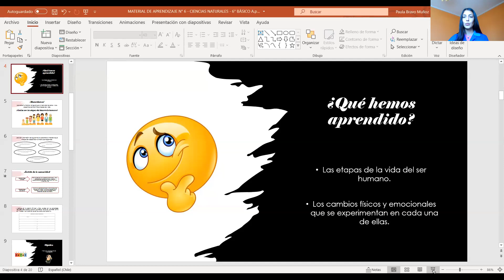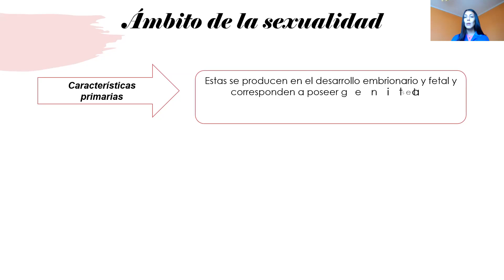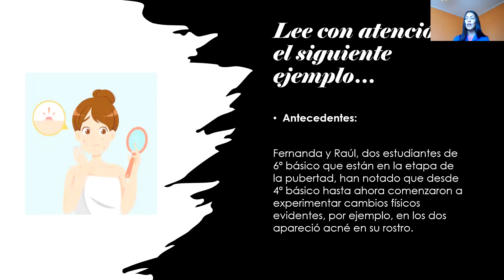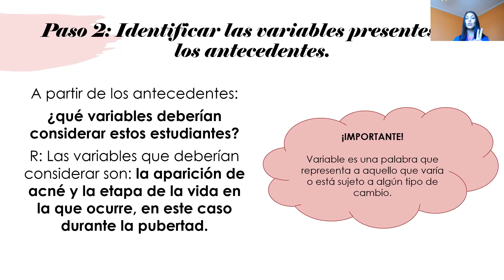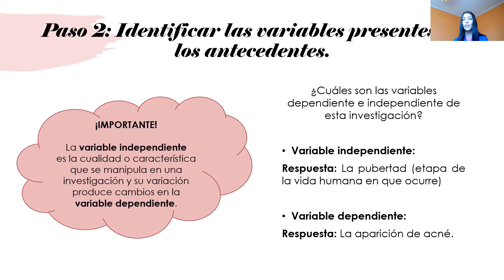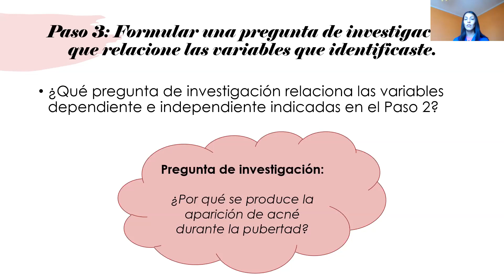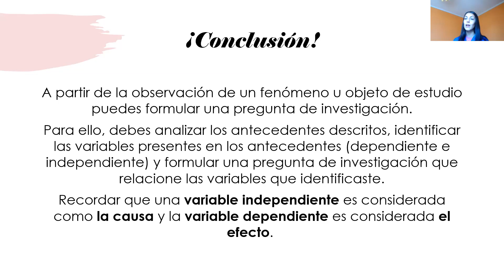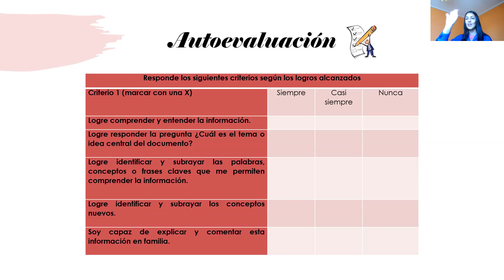VIDEO CLASE N° 6 CIENCIAS 6° BÁSICO A - 9 de julio